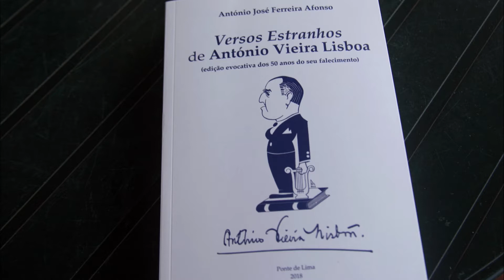Vieira Lisboa Teatro 1